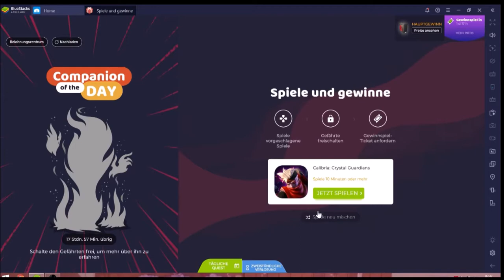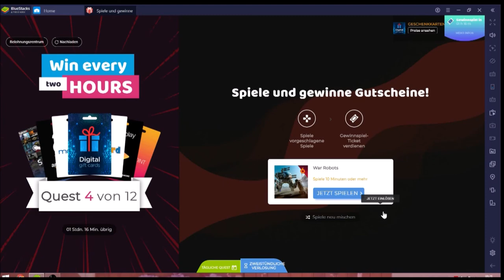Calibria Crystal Guardians #09.05 JndT [XL] (BlueStacks)